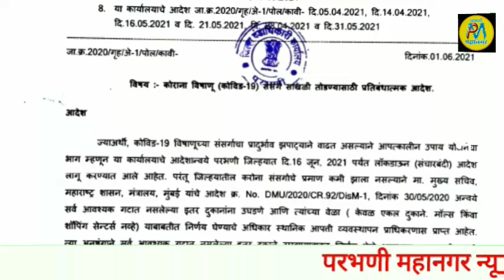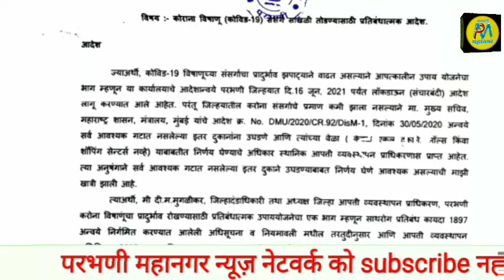1 Jun | 2 जुन से 4 जुन तक जिले की सभी दुकानों को छुट